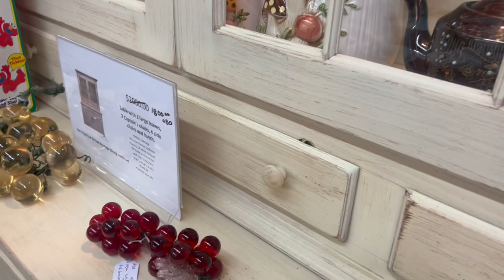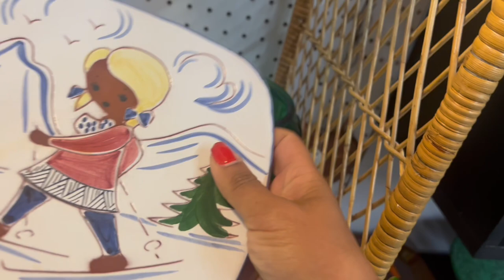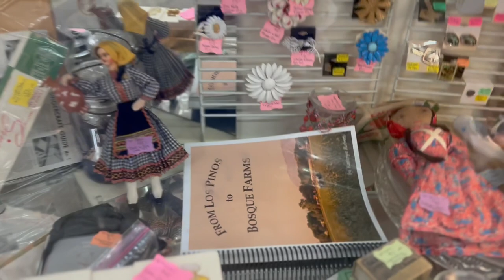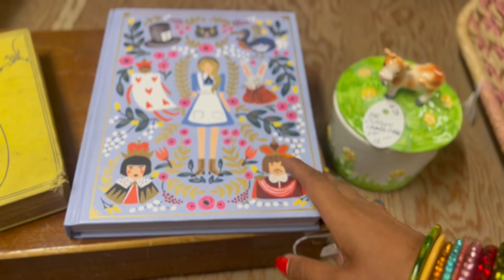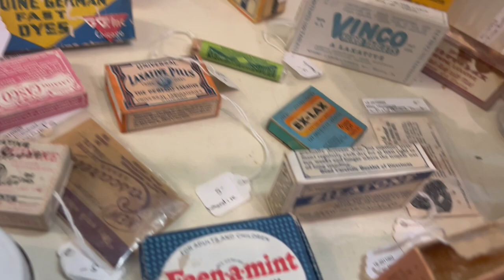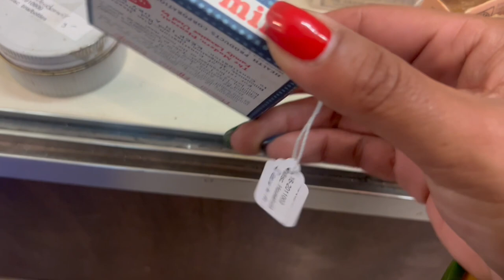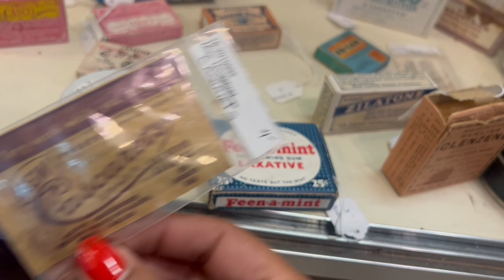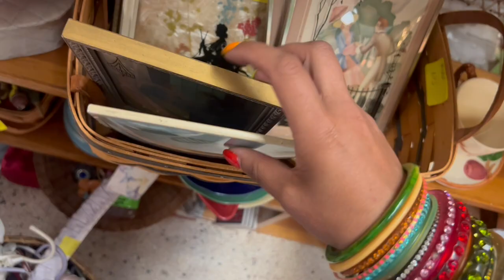“Too Fabulous To Leave”| SHOP WITH ME | VINTAGE RESALE | ANTIQUE MALL FINDS | CROSS COUNTRY ROADTRIP